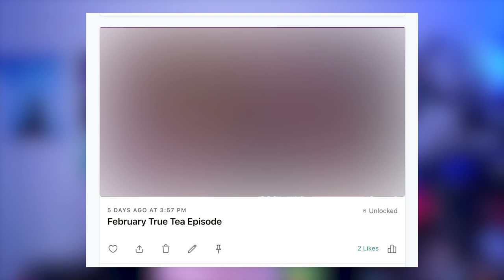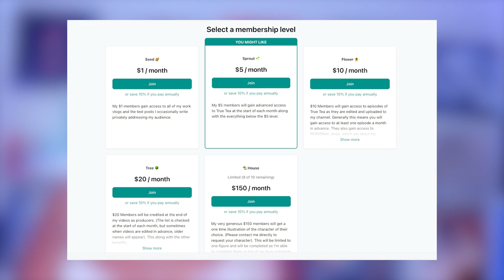What The Hell Is This??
So there's a new Velma show and I honestly have many thoughts, but mostly... why is a comedy so painfully unfunny and why is Mindy Kaling so obsessed with the white gaze??

00:00 Introduction
01:53 Sponsor spot
03:08 Initial Criticism
04:19 Circumventing Criticism via Pandering to them
05:18 Animation Studio Echo Chamber
07:49 The Me Too Joke and Other Attempts To Pander to Conservatives
10:00 No, it's not "woke"
11:11 They were trying to RESPECT the source material???
12:10 Missing the mystery mark
13:26 Mindy isn't the main writer.
14:48 Mindy Kaling and pandering to the white gaze
15:55 This is a PREQUEL
16:50 Mindy Kaling's commitment to representation
18:25 Give POC the resources to make bad art
19:05 Closing thoughts